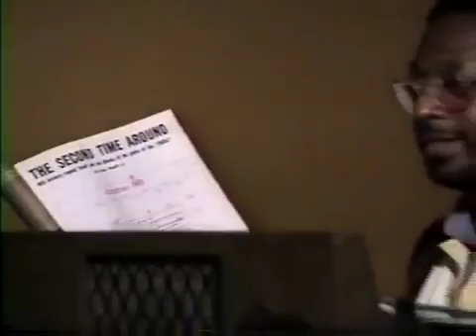Beyond White Supremacy & Civil Rights Toward Revolution- Mhenga Amos N. Wilson